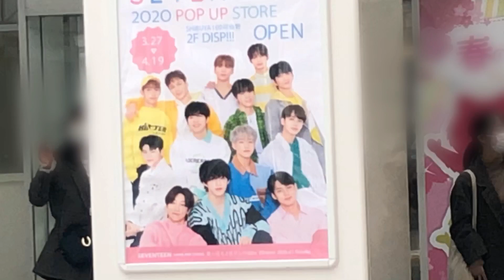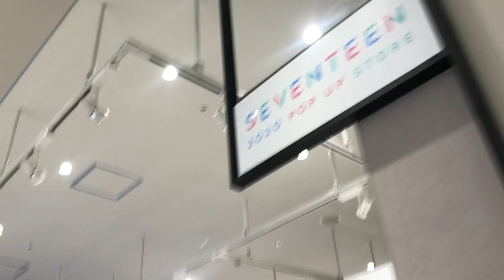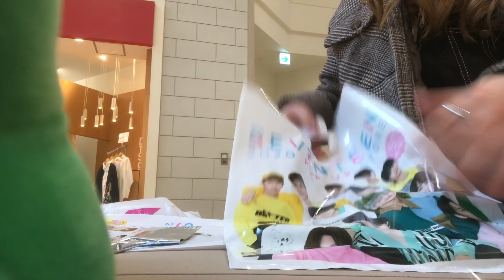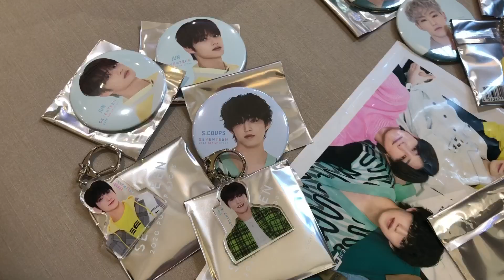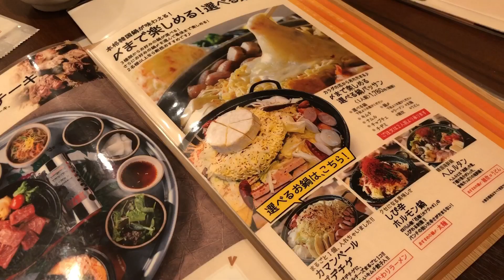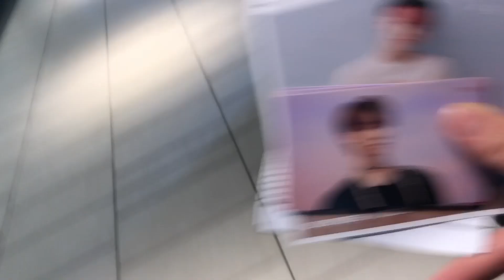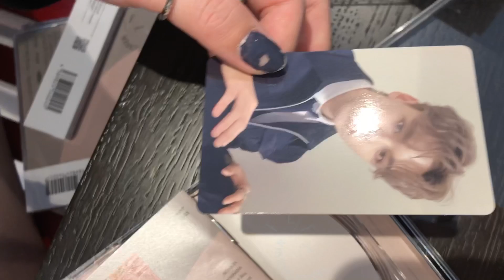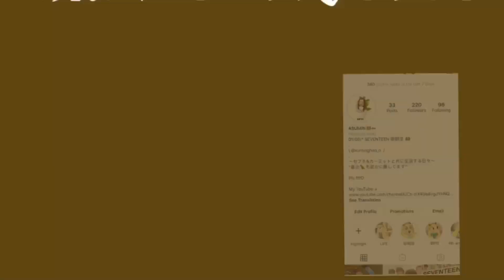[VLOG] SEVENTEEN POP UP STORE in Abeno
今回の動画は阿倍野のpop up storeへ行ってきたのでその様子をVLOGにしました！久々のヲタ活でとても毎日楽しいです♡